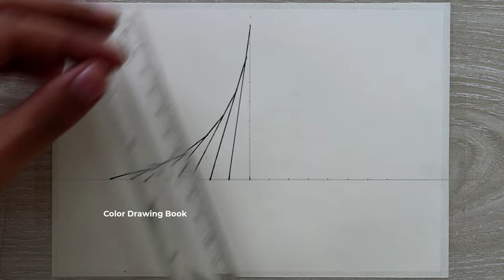How to Draw National Monument of Bangladesh, Easy Drawing for Victory Day 16 December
Color drawing Book have tutorials for Beginners to make drawing easier.

How to Draw National Monument of Bangladesh
Easy Drawing for Victory Day 16 December
how to draw national memorial of bangladesh
how to draw national monument
how to draw national memorial
how to draw sriti shoudho
national monument of bangladesh drawing
how to draw scenery of 16 december victory day of bangladesh with flag
how to draw scenery of national monument
victory day of bangladesh drawing
bijoy dibosh drawing
victory day  drawing competition
scenery drawing for 16 december
color drawing book new drawing